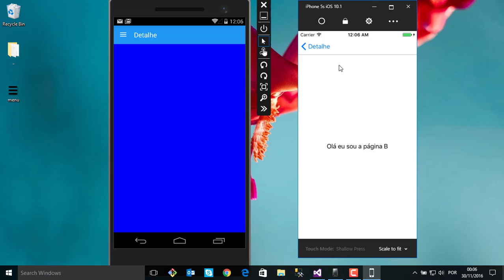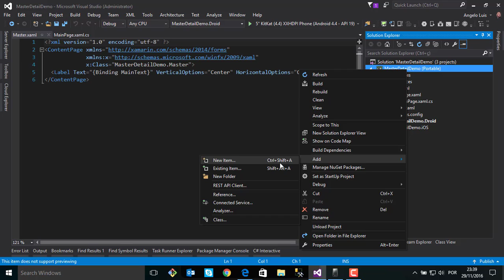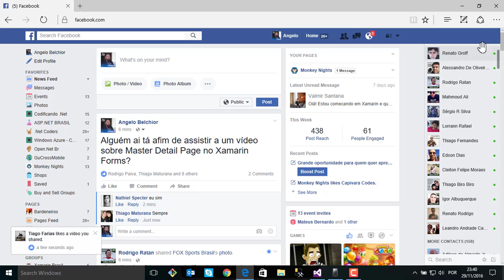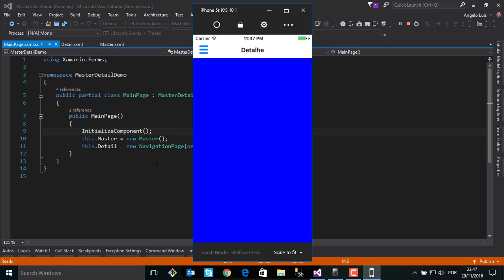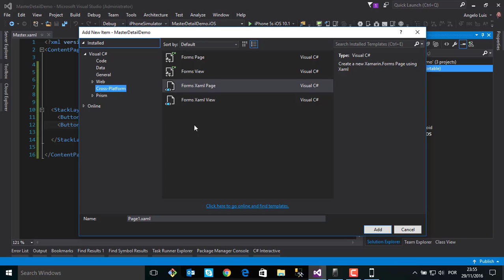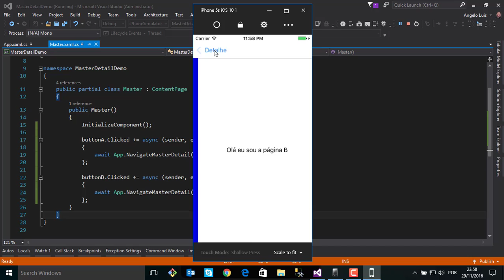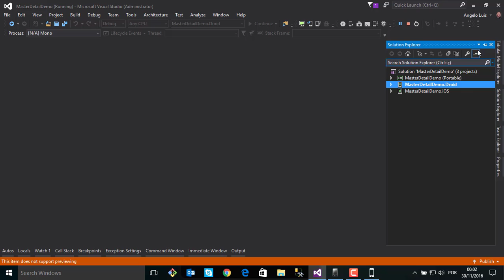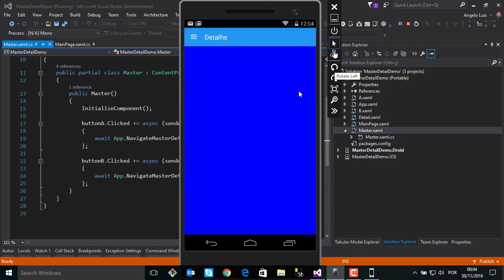[PT-BR] Tutorial Xamarin: Master Detail Page (Hamburger Menu)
Saiu!!

O lendário vídeo sobre como criar uma Master Detail Page está ai!
É muito simples a criação!

Xamarin, .Net Developer, Microsoft Windows Platform Development MVP

Conheça a Comunidade Monkey Nights e fique por dentro de tudo que rola no mundo Xamarin!
Hangouts quinzenais, sempre as 20hs!

Utilize os comentários para enviar suas perguntas ou pelo twitter utilizando a hashtag

Os Monkey Nighters